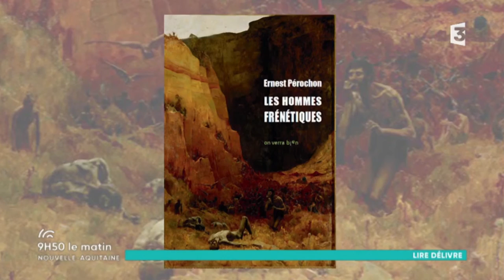Les hommes frénétiques, Ernest Pérochon, Ed On verra bien, Limoges